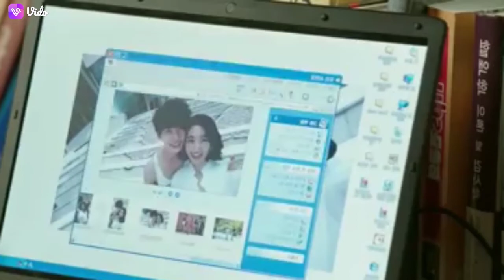🎶Anal anbae avaluku 🎶💕 Doctor stranger 2 Lead heroin 💕🦋 Korean Drama Tamil status🦋(Beauty Queen )